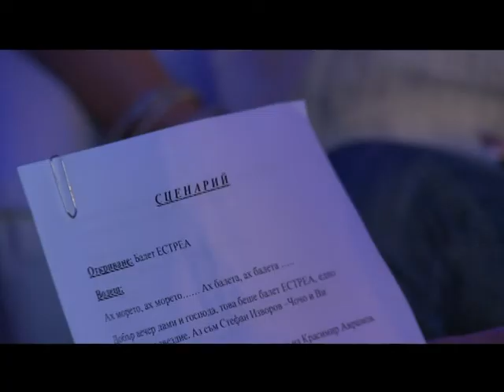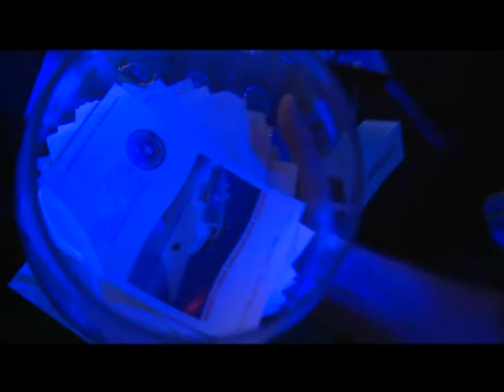Krassimir Avramov - Ria (Promotion) - Preparation - CenTransit TeamSpirit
Video from Krassimir Avramov's new song promotion -- "Ria", June 2010. CenTransit.bg supports the Bulgarian pop culture as part of its corporate social responsibility.
The video shows CenTransit teamspirit regarding this event. During the promotion the audience had the possibility to fill in CenTransit.bg cruise raffle. At the end of the event CenTransit.bg's team collected over 200 fliers with the names of the voluntaries.

Видео от промоцията на новата песен на Красимир Аврамов -- „Риа" (юни 2010 г.). CenTransit.bg подкрепя българската поп култура, като част от своята корпоративна социална отговорност. Видеото показва работата на екипа на CenTransit.bg по отношение на това събитие. По време на промоцията публиката имаше възможност да участва в круиз томболата на CenTransit.bg. Към края на събитието екипът събра около 200 попълнени флаера на желаещи да спечелят круиз за двама.